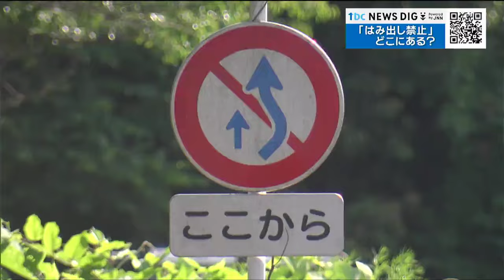この道路標識、実は「追越し禁止」ではない？ 正しい意味を専門家に聞いてみた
「意外と知らない道路標識」について深掘りします。今回は「追い越し」に関する道路標識です。図のような標識を道路上でよく見かけると思いますが、この標識の意味するところ、実は「追越し禁止」ではないのです。

この標識の意味わかりますか？

同様の質問を県内の自動車学校の教習生にも聞いてみました。生徒：
「追い越し禁止だと思います」
「追い越し禁止でしたっけ。いや～なんでしたっけ…、分からないです」やはり「追越し禁止」と答えている人が多くいました。では、正しい意味を自動車学校の指導官に聞きました。宮交自動車学校技能検定員　渡邊優二さん：
「『追い越し禁止』と勘違いする人が多いのですが、実は『追い越し禁止』ではありません」ではどんな意味があるのでしょうか。

「追越し禁止」ではなく「追越しはOK」？

宮交自動車学校技能検定員 渡邊優二さん：
「本当の意味としては、『追い越しのための右側部分はみ出し通行禁止』で追い越しはできます」道路の中央線が白の点線の場合、中央線をはみ出して追い越すことができますが、今回の「追い越しのための右側部分はみ出し通行禁止」の標識や黄色の実線で中央線が示されている場合、前の車両を追い越す際に、中央線をまたぐことが禁止されているのです。では、追い越すことを禁止している標識はというと、「追越し禁止」と記された補助標識があるものになります。「追い越しのための右側部分はみ出し通行禁止」の標識、実際にどういった道路に設置されているのでしょうか。

標識のある場所に行ってみた

警察庁が公開している「交通規制基準」によりますと、道路の左側の幅が6メートル未満の舗装道路で、見通しのきかないカーブや交通量の多い道路などに設置されます。実際に設置されている道路を見てみましょう。中村洋輝記者：
「東北大学川内キャンパス近くの道路です。この先に向かうと青葉山キャンパスがありますが、カーブが多くなるこの場所からセンターラインが黄色になり、あちらの標識が設置されています」この道路は、標識が設置されている付近から、カーブが多く見通しが悪くなります。実際に走行してみると、なんとか安全な距離を保って自転車を追い越すことができます。宮交自動車学校の渡邊さんによりますと、この道路のような所で、自転車や原付バイクを追い越す際は十分に安全な距離を確保したうえで、追い越してほしいとのことでした。標識の意味を理解したうえで、周りの状況を把握し臨機応変に対応することが大事なのです。